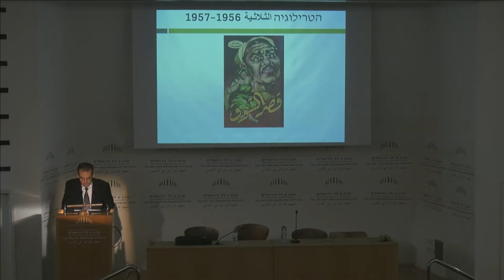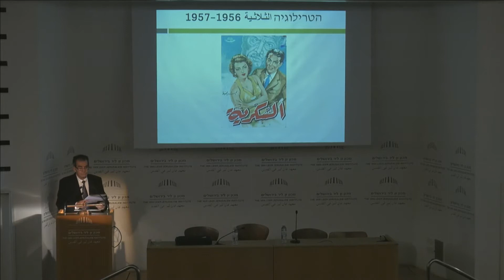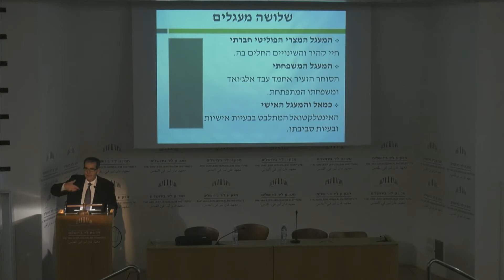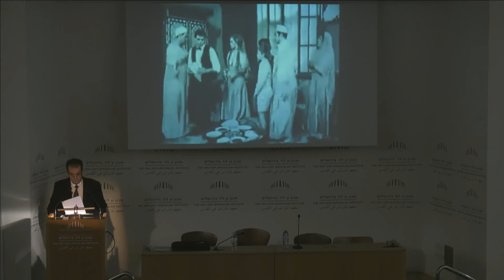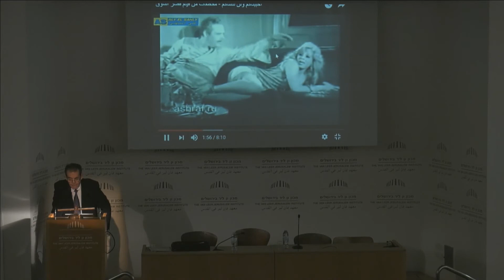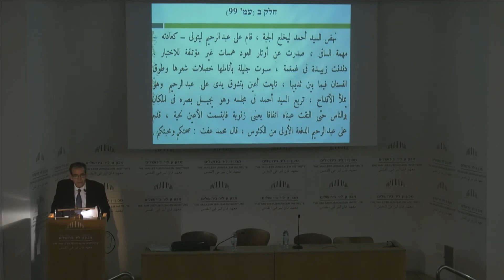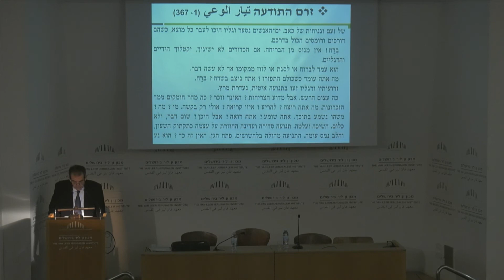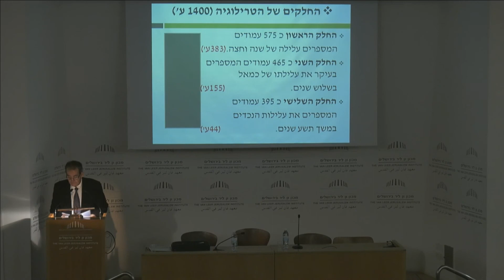הטרילוגיה הקהירית: ספרות וחברה ביצירתו של נג'יב מחפוז | פרופ' מחמוד גנאים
הטרילוגיה הקהירית: ספרות וחברה ביצירתו של נג'יב מחפוז
דובר: פרופ' מחמוד גנאים, אוניברסיטת תל אביב - 3:31
יום שלישי 20/02/18

מציאת מצרים: מסע בזמן ובמרחב
סדרת הרצאות
בעריכת פרופ' יורם מיטל, פרופ' ירחמיאל כהן ופרופ' אמנון רז-קרקוצקין

סדרת ההרצאות מטעם מרכז דעת המקום ומכון ון ליר תתמקד השנה במצרים המודרנית, והקהל מוזמן להצטרף למסע מרתק אל ארץ הנילוס. בסדרה ישתתפו חוקרים וחוקרות ממגוון מוסדות אקדמיים, מהם בעלי מוניטין ומהם הנמצאים בראשית דרכם, ויציגו בה את פירות מחקריהם.

ההרצאות יעסקו במגוון רחב של נושאים והתפתחויות: נתחקה על כינונה של מצרים המודרנית ונתוודע לפסיפס החברתי העשיר שלה; כמו כן נבחן מקרוב את הקהילה היהודית ששגשגה במצרים, בכלל זה הבורגנות היהודית, נדון בגילוי "גניזת קהיר" ובהשלכותיו, ונעמוד על דיוקנה של העדה הקראית. כמה מן ההרצאות יציגו את העשייה התרבותית במצרים, ויתמקדו בתחומי הספרות, המוזיקה והקולנוע. בתוך כך נאזין לאֻם כלת'ום, "קולה של מצרים", ונלמד על תרומתה החשובה לפיתוח הרגש הלאומי.

נחתום את הסדרה במבט מחודש על בתי הכנסת בקהיר ובסקירה של פרויקט שימורם שמתנהל עתה, ולסיום נפגוש אמנית ישראלית המשלבת בעבודתה אלמנטים מהעולם התרבותי המצרי.